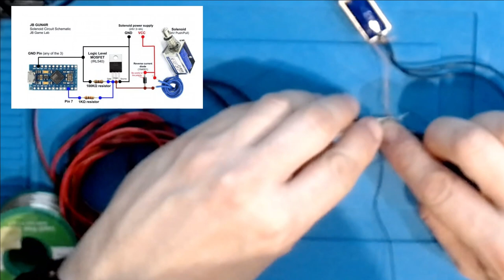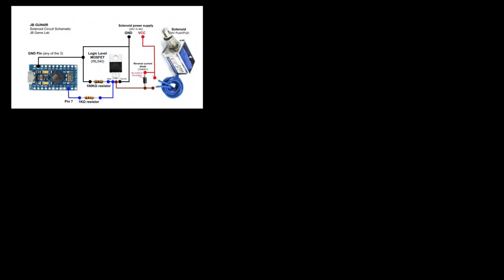GUN4IR Básicos 3 - Circuito del Solenoide para el retroceso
Tercer video de básicos sobre GUN4IR. Esta vez explico y detallo como hacer y como conectar el circuito del solenoide al Arduino para el efecto de retroceso

La LightGunpedia que he iniciado donde encontraréis la "lista de la compra" de los componentes necesarios para GUN4IR y algunas guías

➡️ Enlace al grupo de Telegram "Top Light Guners"  donde podréis encontrar mucha ayuda e información en castellano de este proyecto y mucho más relacionado con lightguns y retrogaming